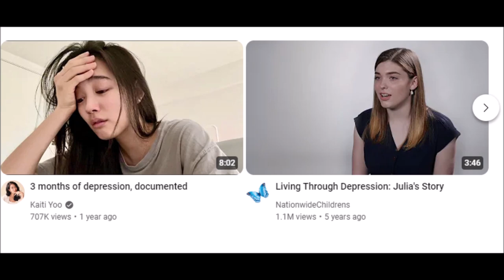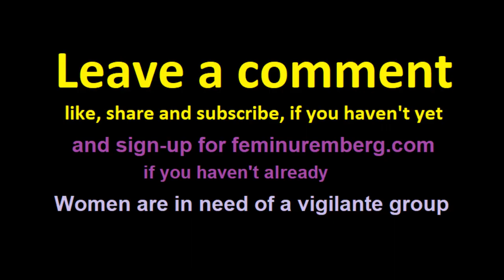Motivational speakers are sexist and male centered